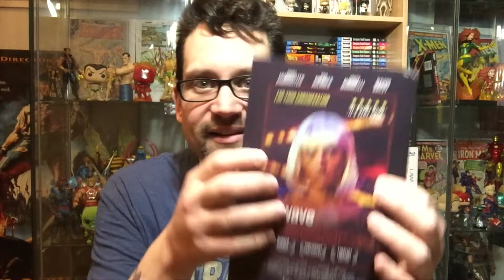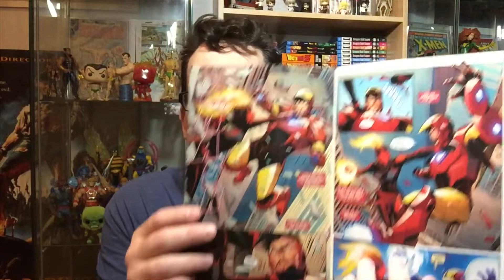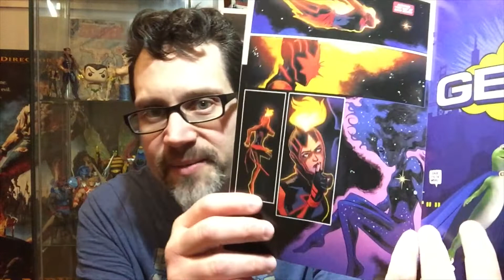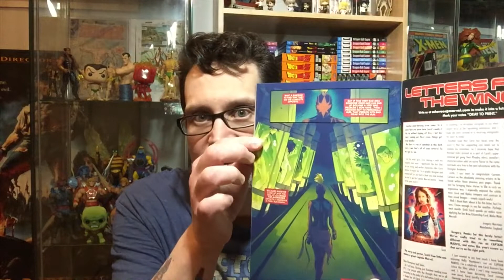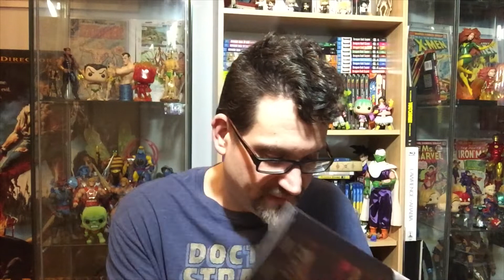Captain Marvel #13 Thoughts